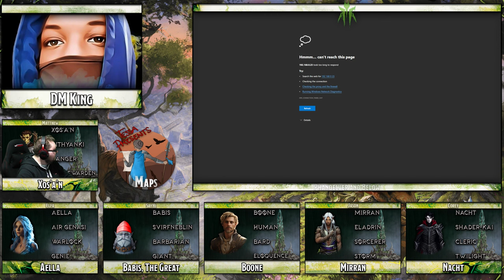dnd Phandelver & Below - S01E02 - Cragmaw Hideout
You are on the road to the town of Phandalin when you stumble into a goblin ambush. Since then, you've discover that the goblins have captured your employer —a dwarf named Gundren Rockseeker— and his escort, an individual with the initials N.H. You must deal with the ambushers and then follow their trail to the goblins' hideout.